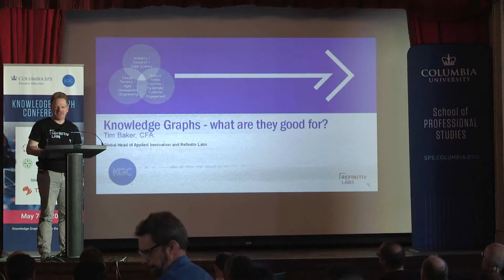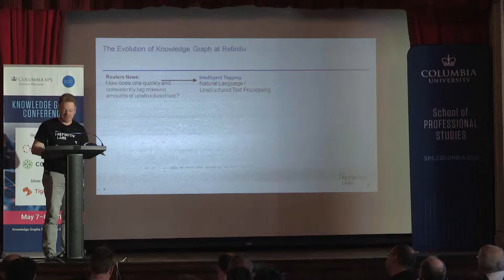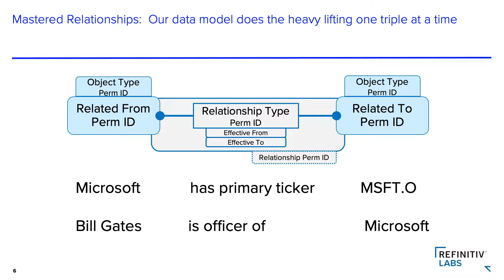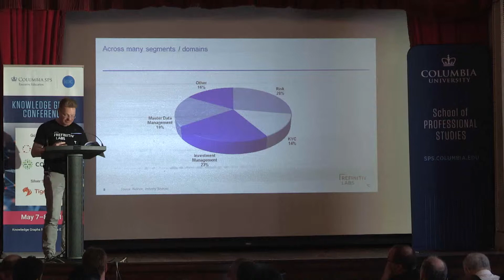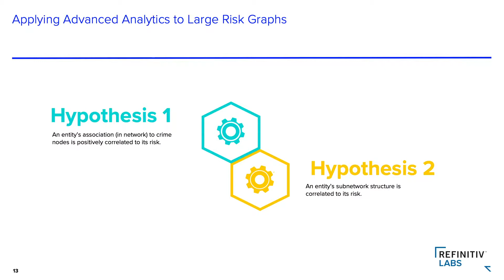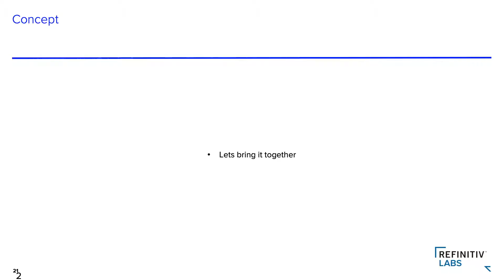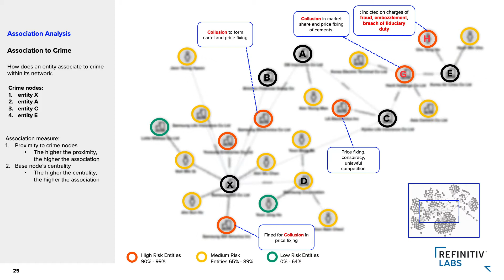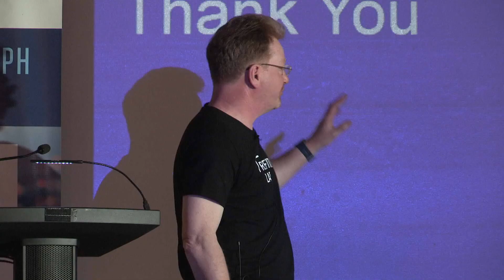Practical Use Cases and Challenges to Implement Graphs in Financial Services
Presented by Tim Baker, Head of Applied Innovation for Refinitiv, PKA Finance and Risk Division of Thomson Reuters.

Building a knowledge graph feed at scale for financial services use cases is challenges, but the use cases powerful. Tim reviews the current state of play of knowledge graphs in financial services, what are the emerging use cases and what does the future look like. How did Refinitiv build its Knowledge Graph feed, and how can it be implemented by customers.

Tim also dives deeper into a current Refinitiv Labs project that looks at how exposure to financial crime can be assessed by applying network analysis and centrality to a specialized version of the knowledge graph that includes data on sanctioned companies and people. We will show the concept, an overview of the analytics and a specific use case.

Offered on Columbia University’s Morningside campus in New York City, the Knowledge Graph Conference (KGC) is a world-class curated program that brings experienced practitioners, technology leaders, cutting-edge researchers, academics and vendors together for two days of presentations, discussions and networking on the topic of knowledge graphs.

While the underlying technologies to store, retrieve, publish and model knowledge graphs have been around for a while, it is only in recent years that widespread adoption has started to take hold.

As knowledge is an essential component of intelligence, knowledge graphs are an essential component of AI. They form an organized and curated set of facts that provide support for models to understand the world. Today, they power tasks like natural language understanding, search and recommendation, and logical reasoning. Tomorrow they will ubiquitously be used to store and retrieve facts learned by intelligent agents.

In the enterprise, knowledge graphs are the ultimate dataset. Integrating and organizing together internal and external data sources. Knowledge graphs integrate with the larger information system: master data management, data governance, data quality. Their flexibility and powerful representation capabilities allow data scientists to tap them to build powerful models.

The Knowledge Graph Conference is coordinated by Columbia University School of Professional Studies' Executive Education program. for more information.